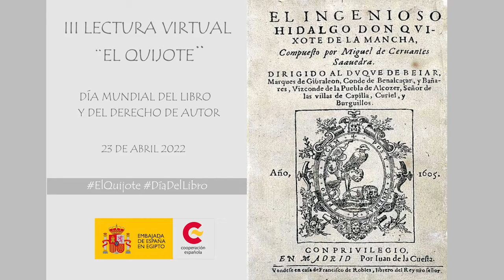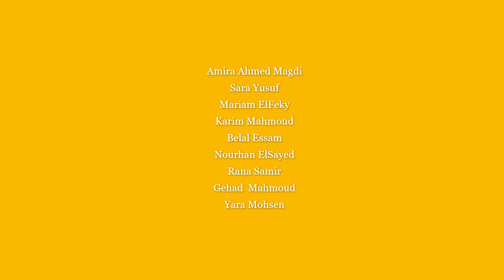Capítulo LVII (57). III Lectura Virtual “ Don Quijote de la Mancha”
Capítulo LVII (57). Que trata de cómo don Quijote se despidió
del duque, y de lo que le sucedió con la discreta y
desenvuelta Altisidora, doncella de la duquesa
الفصل السابع و الخمسون: عبارة عن كيف ودع دون كيخوتي الدوق و الذي حدث مع ألتسيدورا الذكية هادئة الخاطر وصيفة الدوقة
Lectura: Universidad de El Cairo (Egipto)
1.  CUATRO FOLÍAS. ANÓNIMO SIGLO XVII. Del CD Pneuma PN-1160 LA ROSA DE LA ALHAMBRA
2.  LA BASSA CASTIGLIA. ANÓNIMO, SIGLO XVI. Del CD Pneuma PN-710 JUANA I DE CASTILLA